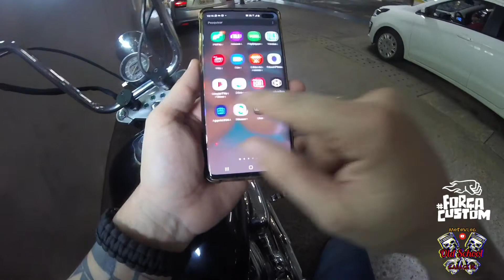Vacina + Viagem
► Família, esse vídeo mostra parte do meu dia,  ( em helcife, ( TRIP-DAY ) MOTO - VLOG , assistam, compartilhem, se inscrevam no canal para receber todos os novos vídeos, e comentem, deixem seus desafios, quem sabe você nao será postado no próximo vídeo?

► CAMERAS
► GO-PRO BASIC  -  1080 X 3000
► Meu celular  -  SANSUNG S10 PLUS 128 GB
► Gravador  -  GRAVADOR DE TELA 2020
► Editor  -  ADOBE PREMIERE 2020
► Música neste vídeo
► Saiba mais

 Edição de video  - SAMURA PRODUZ
► MUSICA DA VINHETA - LULU BATERA - TERRA SECA (ONE THE ROAD) e as trilhas sonoras também.
► O reenvio deste conteúdo ao YouTube sem autorização legal
poderá lhe trazer problemas com direito autoral e encerramento de sua conta.
► RE + PE
► SAMURA-PRODUZ